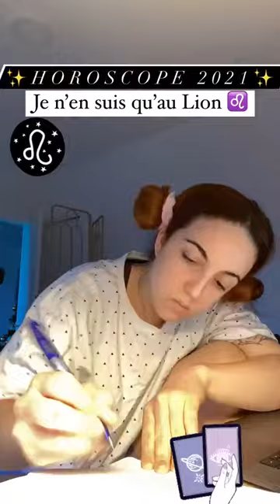SHERA KERIENSKI - 20 Février 2021